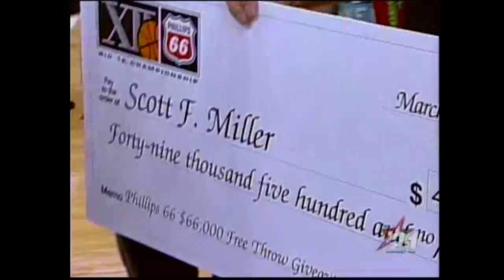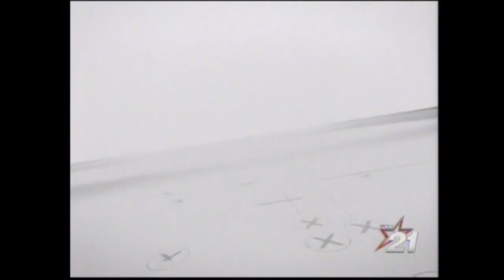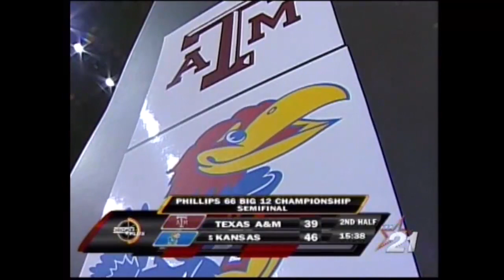2008 Big 12 Tourn Semi: Texas A&M vs Kansas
03/15/2008: Big 12 tournament semifinal between the Texas A&M Aggies and Kansas Jayhawks.  And for you old time Royals fans, the announcing team is Fred White and Paul Splittorf.